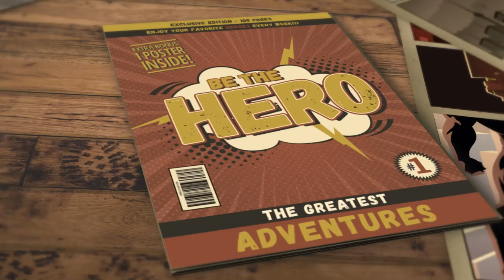Triggers review of mental health check 14 with the making of by Selina Stone.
Triggers checks in @the secret. Take steps 53-56